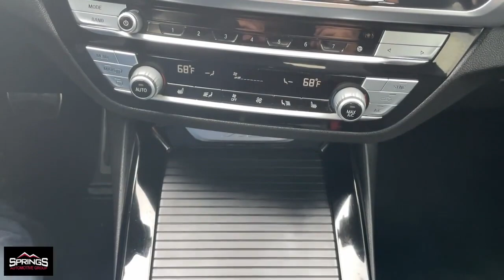2021 BMW X3 Littleton, Denver, Highlands Ranch, Lakewood, Arvada D7037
Carbon Black Metallic Used 2021 BMW X3 xDrive30e available in 4411 S. Santa Fe Drive, Englewood, Colorado at Springs Automotive Group. Servicing the Littleton, Denver, Highlands Ranch, Lakewood, Arvada, CO area.

4411 S Santa Fe Dr

Recent Arrival! 2.0L I4 Hybrid Turbocharged DOHC 16V LEV3-SULEV30 8-Speed Automatic Steptronic. Clean CARFAX.brbrbrCarbon Black Metallic 2021 BMW X3 4D Sport Utility xDrive30e AWD 8-Speed Automatic Steptronic 2.0L I4 Hybrid Turbocharged DOHC 16V LEV3-SULEV30brbrSprings Automotive Group offers 30 day Exclusive Warranty to customers for piece of mind. Our Exclusive warranty programs offers our current customers to have the piece of mind that their next used car is not a lemon and if something breaks down on their vehicle we will take care of it ***Contractual Limit of Liability is $1500.00*** ***$100.00 Deductible Applies*** ***Vehicles 10 years or older OR vehicles with over 150000 miles are not eligible for 30 day warranty*** ***Vehicles under $5000.00 are not eligible for 30 day warranty*** .brbrbrSprings Automotive Group has over 400 vehicles to choose from and a selection that cannot be beat. Whether you are looking for a cheap used car such as a 1998 Ford Taurus or something very nice and classy such as a 2017 GMC Denali we have the new used car or truck that your looking for. Our inventory includes but is not limited to Ford Chevy Cadillac GMC Audi BMW Lexus Toyota Chrysler Acura  Jeep Honda Mercury Mazda and many more. Thats the greatest part about being and independent dealer! WE HAVE EVERYTHING!